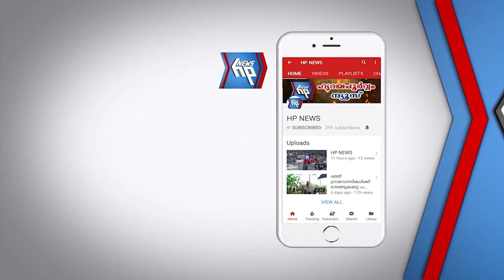വിശക്കുന്നവർക്ക് അന്നവുമായി എം ജി എം യു പി എസ് റെഡ് ക്രോസ് യൂണിറ്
വിശക്കുന്നവർക്ക് അന്നവുമായി എം ജി എം യു പി എസ് റെഡ് ക്രോസ് യൂണിറ്attingalnews